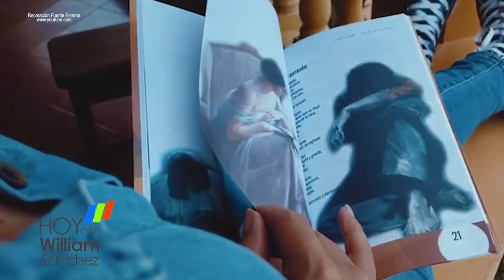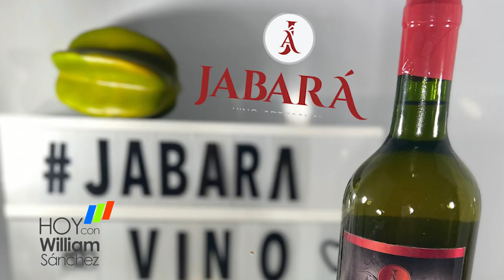Johanna Madera (Jabara Vinos - Parte 3 de 3) - Hoy con William Sánchez